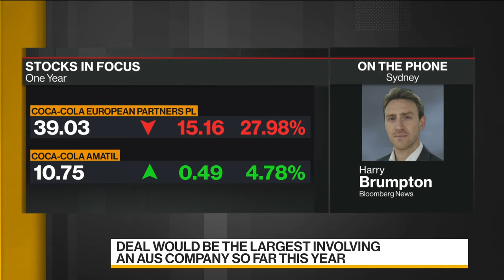Coca-Cola European Agrees to Buy Australia's CC Amatil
Oct.25 -- Coca-Cola European Partners Plc. agreed to buy Australian bottler Coca-Cola Amatil Ltd. on Monday, creating a global producer of many of the world’s most popular packaged drinks. Harry Brumpton reports on "Bloomberg Daybreak: Asia."